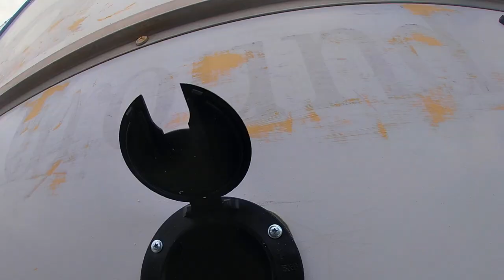The Best Way | How-To Add RV electrical port for Starlink Satellite Cable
Hello Fun Seekers! On this episode I'll show you a great and simple way to add an electrical port to run the cable for your Starlink satellite. It's also a great port for running wire to external speakers or electrical extension cords for outdoor accessories.